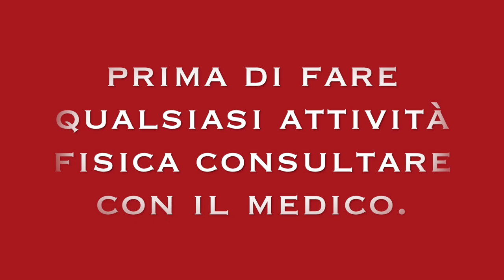CIRCUITO TABATA GAMBE BRACCIA E ADDOME PER SCOLPIRE.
tabata circuito demoletor gambe  braccia  addome  e tricipiti.

esercizi di resistenza e coordinazione.

esercizio per guadagnare forza.

esercizi fitnees per scolpire il corpo in un minimo tempo.

esercizi tabata per persona allenata, 30 secondi di lavoro con 10 secondi di ricupero.